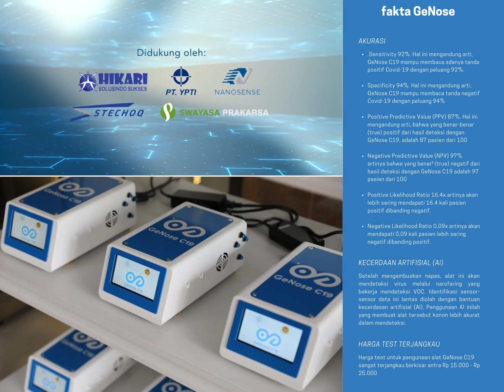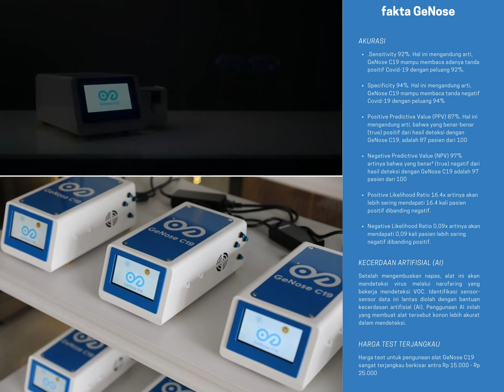GENOSE C19 PRODUCTS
Kami adalah perusahaan Perdagangan Alat Alat Laboratorium dan Alat Kesehatan, Produk unggulan kami adalah alat alat yang berhubungan dengan pengujian secara Kimia, Biology , Fisika serta Pengujian Microbiology, didalamnya tentunya semua peralatan yang dibutuhkan pada Laboratorium baik industri, Sekolah, lab pengujian independent dan lain sebagainya, kami berdiri sejak tahun 2007 dan berkantor di Kemayoran Jakarta Pusat
Hubungi kami melalui web site berikut untuk produk yang lebih details

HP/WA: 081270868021